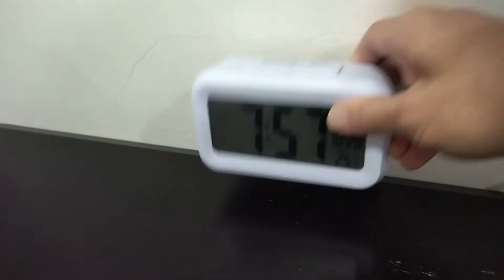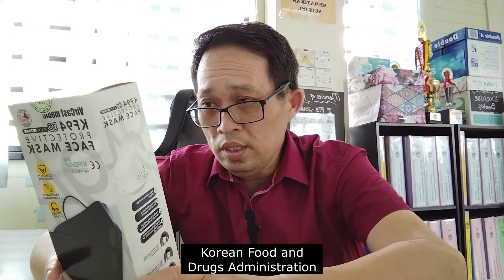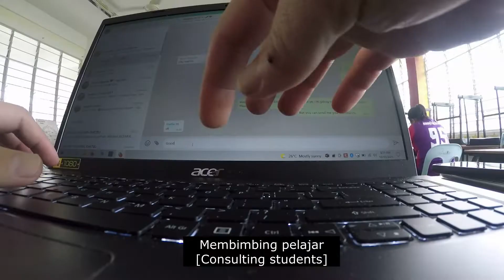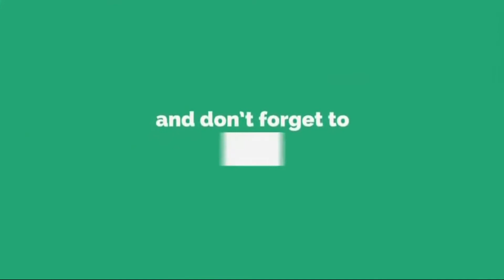SMK Tebedu: Sekolah buka setelah hampir setahun ditutup / School is open again!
Hi. Terima kasih kerana menonton WIls Vlog. Akhirnya, pada 18 Oktober 2021, sekolahku mula dibuka untuk pelajar tingkatan 5. Jom kita lihat apa terjadi pada hari pertama persekolahan.